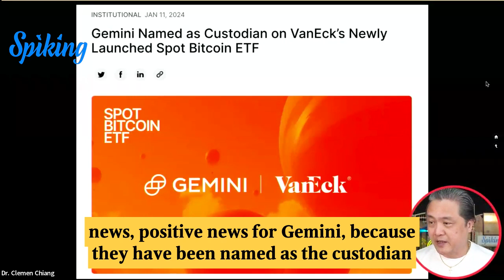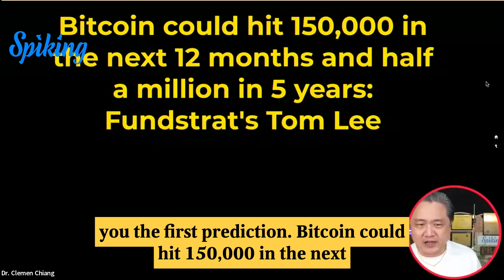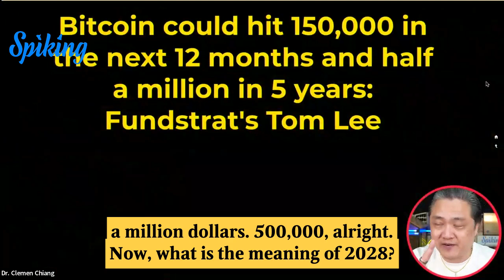#207 🌟 Gemini Secures Custodianship for VanEck's Spot Bitcoin ETF Launch! 🚀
Just heard the buzz that Gemini has been named as the custodian for VanEck's brand new spot Bitcoin ETF! This is a major move in the crypto space, and it's got everyone talking! 🚨

For those not in the know, a Bitcoin ETF (Exchange-Traded Fund) makes it easier for traditional investors to dive into the world of digital assets. And with Gemini, a trusted name in the crypto custody game, safeguarding the assets, it's a game-changer! 🛡️🔐

The integration of a Bitcoin ETF into traditional markets could potentially bring in a new wave of investors, injecting more liquidity into the crypto space. It's a bridge between the old and the new, and we might just witness some interesting market dynamics unfold! 🔄

Exciting times ahead! Buckle up, and let's see where this crypto journey takes us! 🚀